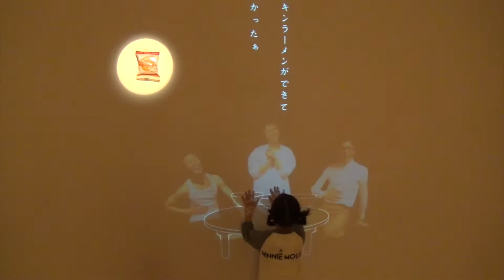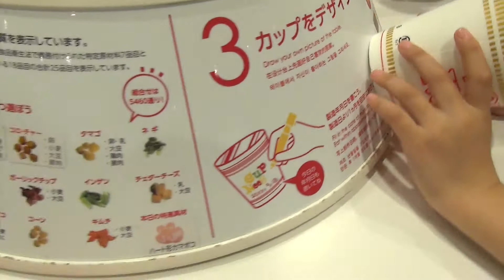【VLOG】カップヌードルミュージアムに行ってきたよ♪CUPNOODLE MUSEUM♥ -Bonitos TV- ♥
横浜のカップヌードルミュージアムに行ってきました♪
世界で初めてインスタントラーメンを発明した安藤百福さん。
本当にすごいです！！
子供たちは自分だけのオリジナルカップヌードルを作る
マイカップヌードルファクトリーでは大喜び！！
また行きたい！！と喜んでいます❤︎

ここで作ったカップヌードルを食べている動画はこちら〜

★東京ディズニーランドでポップコーン食べまくり！ハピネス・イズ・ヒアも見てきたよ♪